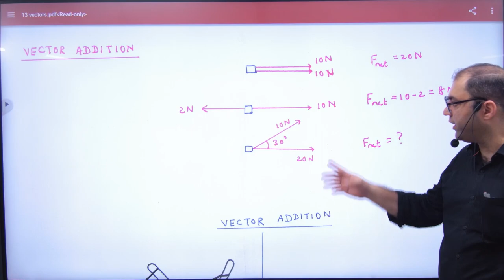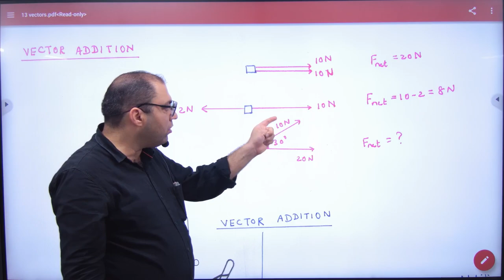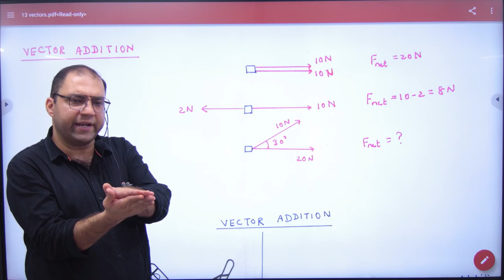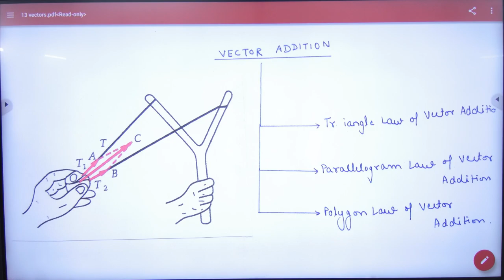53 Vectors addition Introduction